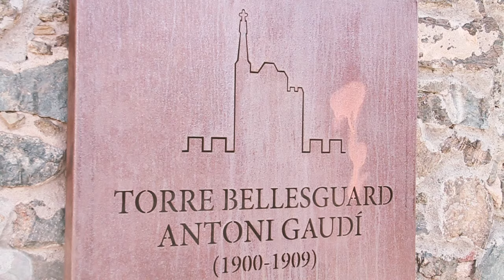Viaje por la Barcelona Modernista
Hacer un viaje por la Barcelona Modernista es una de las grandes opciones que ofrece la capital catalana. Acompaña a Carla, Iosu y Laura en este minubetrip visitbarcelona a través del Modernismo más desconocido y descubre las obras de Gaudí, Josep Puig y Lluís Domènech. Un paseo fundamental en el que, además, cobra un papel importante el contexto histórico, y es que 2017 es el 150 aniversario del nacimiento del arquitecto Josep Puig i Cadafalch. Y, si te has quedado con ganas de más, descubre las mejores recomendaciones de Barcelona de la mano de los viajeros de minube